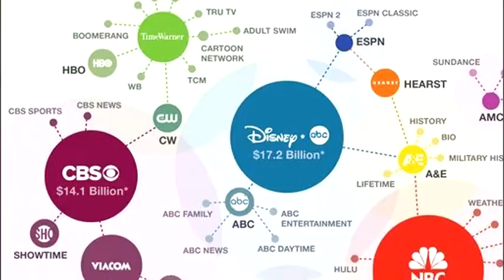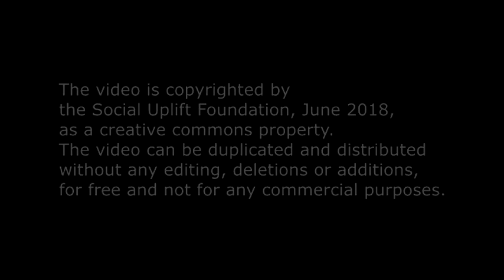Update on KPFK & Pacifica June 2018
Update on KPFK & Pacifica June 2018 and the upcoming Local Station Board Elections